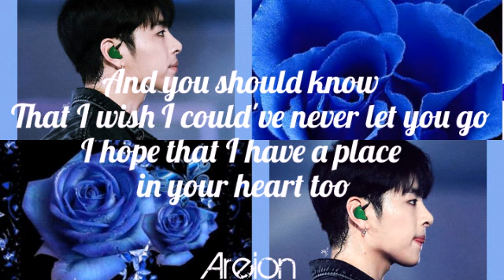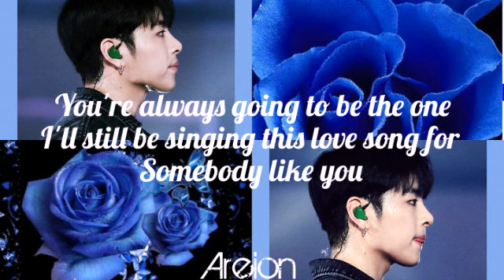Boyz II Men - First Love (Original by Hikaru Utada) Lyrics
Artist : Boyz II Men (Original by Hikaru Utada)
Tittle : First Love
Album : Covered: Winter

Credit by.
Official audio by : Boyz II Men -_- First Love
Background : @twitter
Video : Areion
Editor : Areion